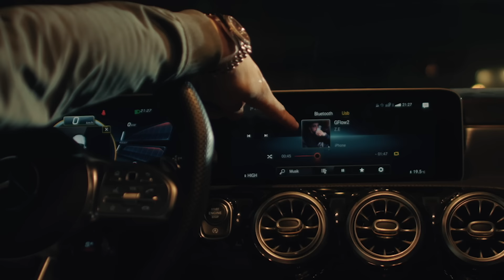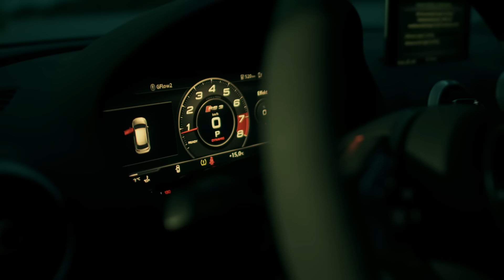Z.e - GFlow2 {officiell musikvideo}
Blickarna Fram Inte Bak [smart] Gillar Snabbt Resultat 😉